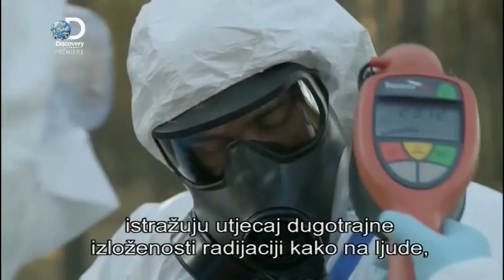Cernobil utjecaj radijacije na kompostiranje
Što se događa s truljenjem i prirodnim procesom kompostiranja u prirodi ukoliko dođe do nuklearne katastrofe? Kompostiranje i humus kalifornijskih glista